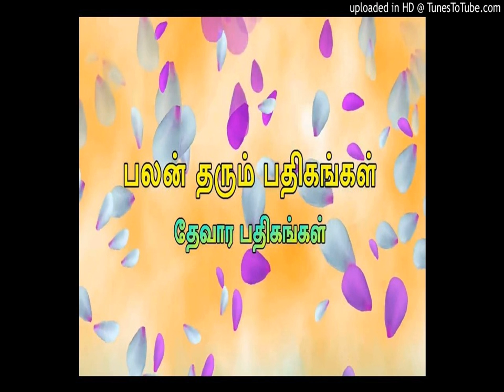"இடரினும் தளரினும்" தேவாரபாடல் பொருள் விளக்கம் | idarinum thalarinum | thevaram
பொருளாதாரநிலை சீர்பெறுதவற்கும், வறுமை நீங்குவதற்கும் பலன் தரும் தேவாரப்பதிகம்.

இடரினும் தளரினும் எனது உறு நோய்
தொடரினும் உனகழல் தொழுது எழுவேன்;
கடல்தனில் அமுதொடு கலந்த நஞ்சை
மிடறினில் அடக்கிய வேதியனே

இதுவோ எமை ஆளுமாறு? ஈவது ஒன்று எமக்கு இல்லையேல் அது
வோ உனது இன்னருள்? ஆவடுதுறை அரனே

வாழ்வினும் சாவினும் வருந்தினும் போய்
வீழினும் உனகழல் விடுவேன் அல்லேன்;
தாழ்இளம் தடம்புனல் தயங்கு சென்னிப்
போழ் இளமதி வைத்த புண்ணியனே

நனவினும் கனவினும் நம்பா, உன்னை
மனவினும் வழிபடல் மறவேன், அம்மான்
புனல்வரி நறுங் கொன்றைப் போது அணிந்த
கனல்எரி அனல்புல்கு கையவனே

தும்மலோடு அருந்துயர் தோன்றிடினும்
அம்மலர் அடிஅலால், அரற்றாது என் நா;
கைம்மல்கு வரிசிலைக் கணை ஒன்றினால்
மும்மதில் எரி எழ முனிந்தவனே